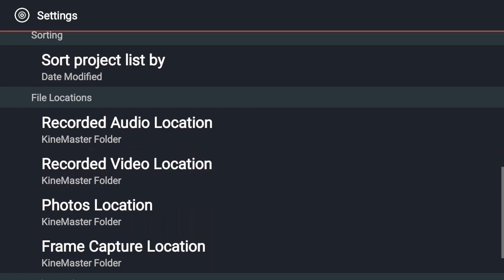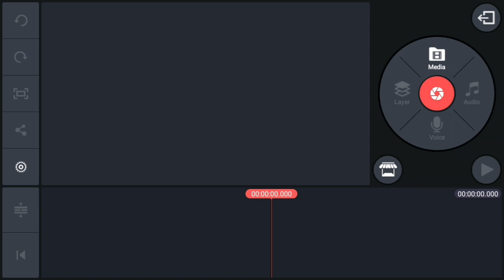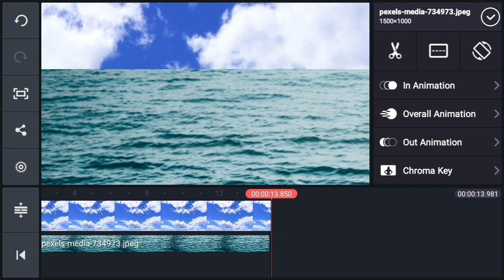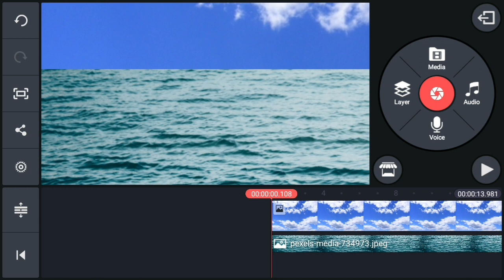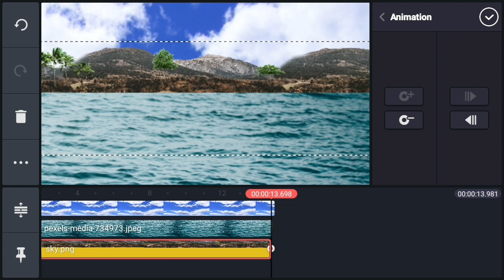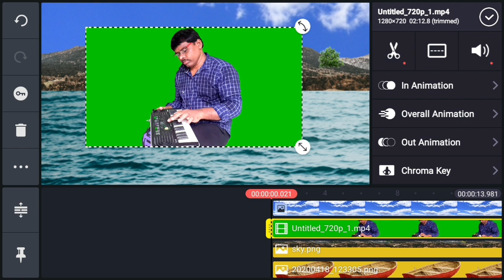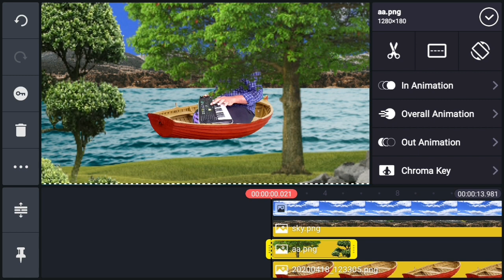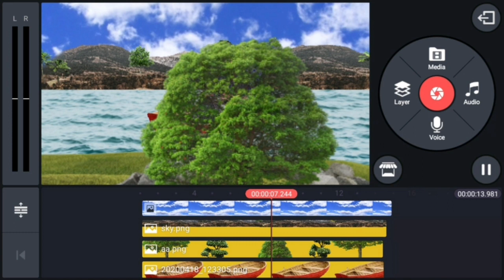Graphic mix and Animation in mobile editing in telugu by kinemaster app